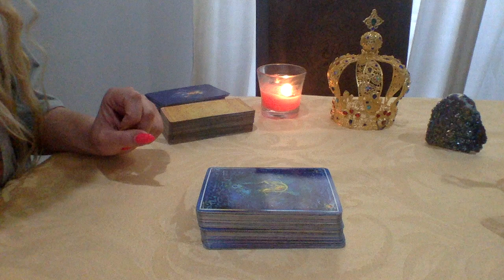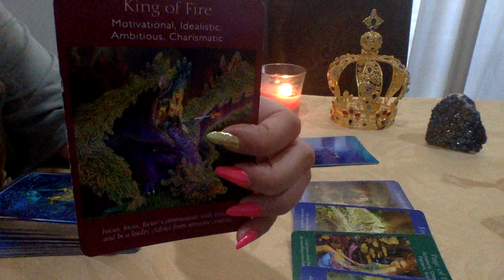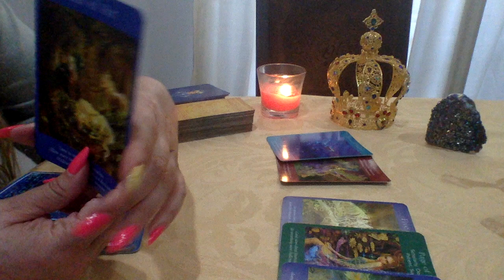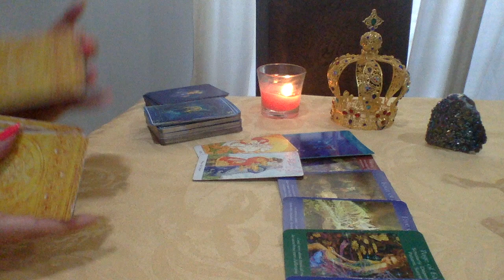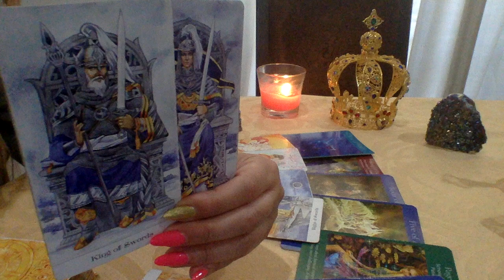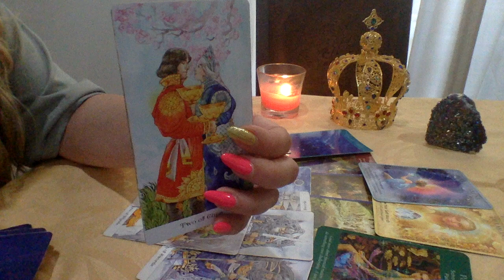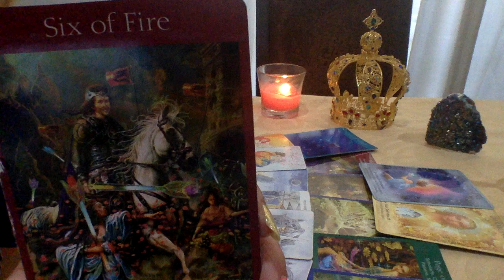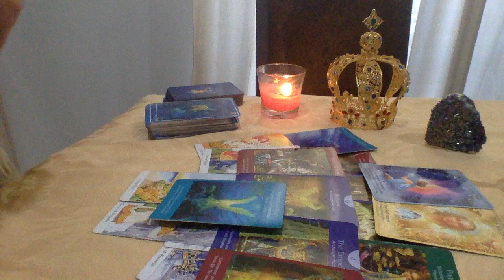CANCER💜GETTING THE RIGHT KIND OF ATTENTION & LOVE! 💞A MOTIVATIONAL LEADER🙌🏻LOVE TAROT PAST LIVES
1.YOUR FULL NAME
 2. BIRTH DATE
 3. CURRENT LOCATION

BLESSINGS 🌟